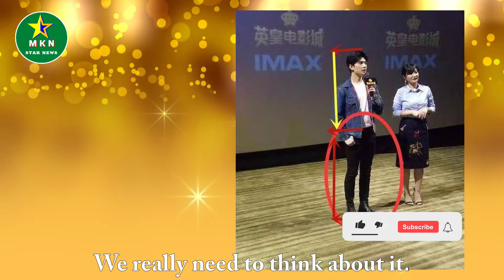Yang Yang's first appearance after the greasy storm, height suspected to be 170cm